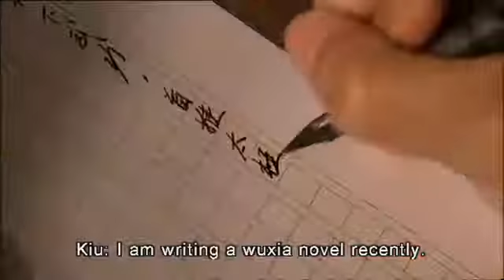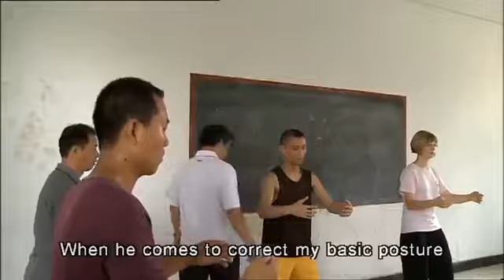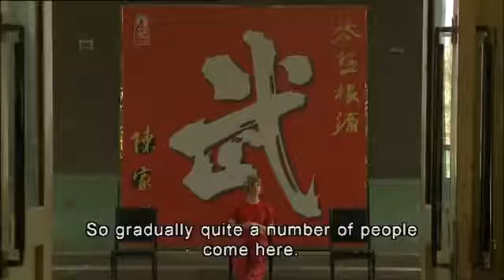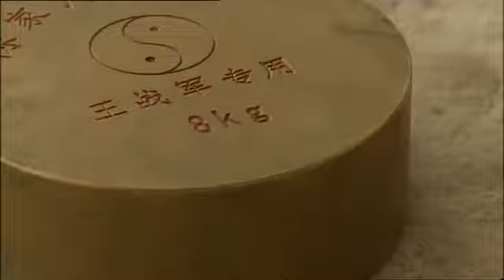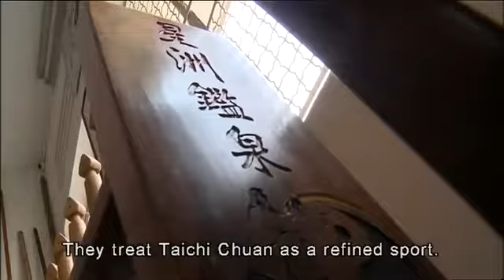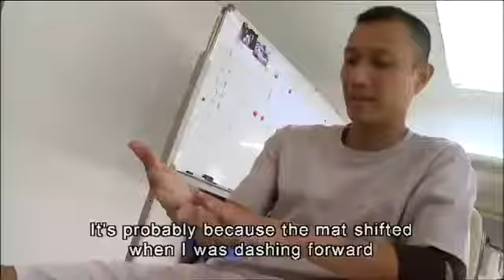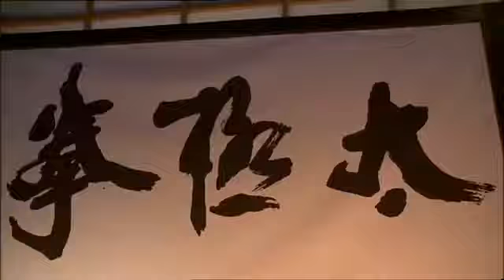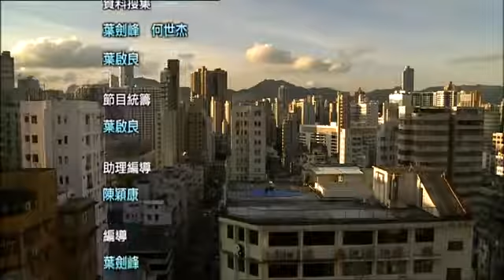Кунг фу. Школа Тайцзи цюань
Документальный фильм.
Язык-китайский, субтитры -английские.
Кунг-фу — это древнее китайское боевое искусство. Кунг-фу имеет долгую историю в Китае. Каждая школа боевых исскуств имеет свою глубокую уникальность. На протяжении многих лет, Кунг-фу было представлено в литературе, драматургии и кино, вывев его на международную арену. Интервью мастеров Вудан, Шаолинь, Вин-Чунь, Хун-куэна и Тайцзи-цюань, что бы развеять мифы и разобрать на составляющие каждую школу. Поединки между ведущими и мастерами, в каждом эпизоде для демонстрации китайского кунг-фу.